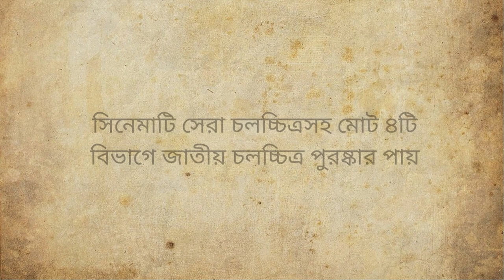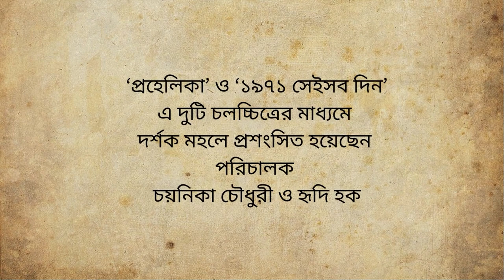Bangladeshi Women Directors at a glance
Women directors of Bangladesh are playing vital roles on creating good cinema. Here are some significant women director and their works at a glance.